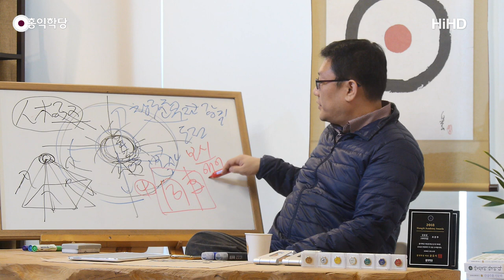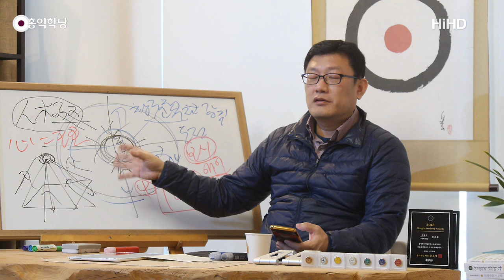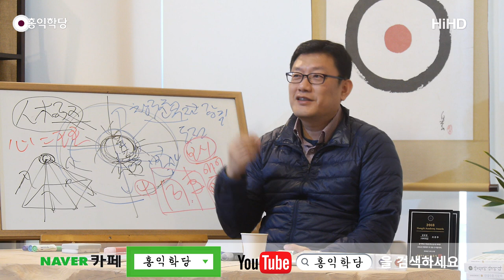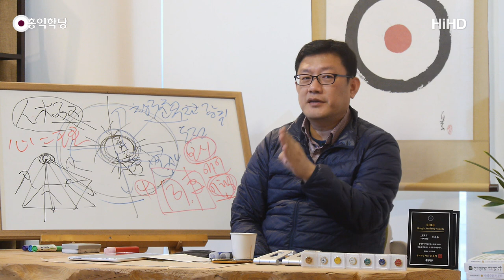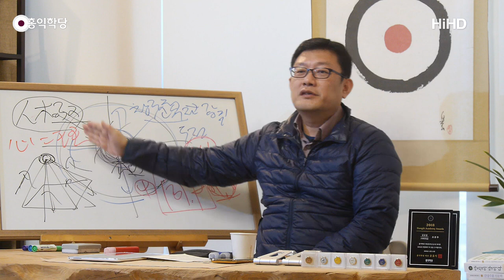[홍익학당] 철학의 본모습(190225)_A753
참고자료 : '고대 철학이란 무엇인가'
피에르 아도 저, 이세진 역, 열린책들

190225 월요